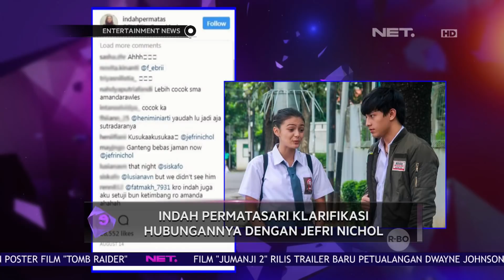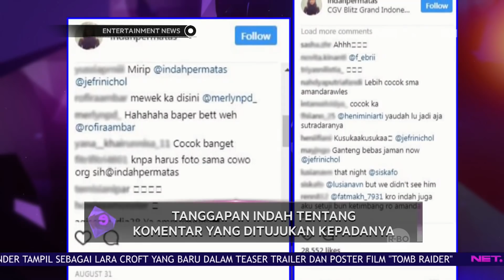Klarifikasi Indah Permatasari Tentang Hubungannya Dengan Jefri Nichol